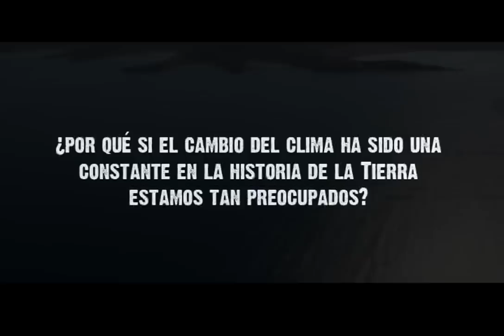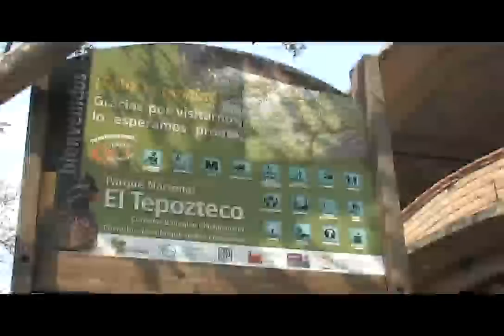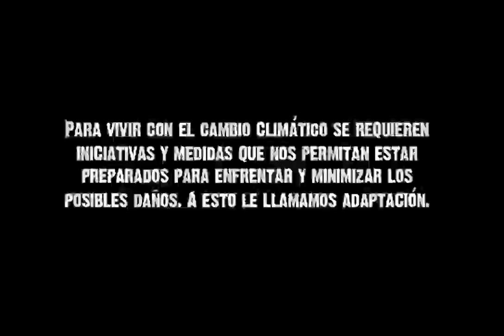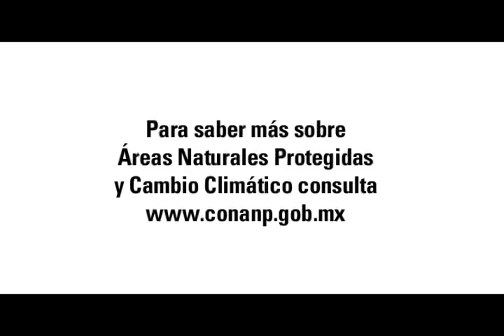Respuesta Natural al Cambio Climático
Video sobre las Áreas Naturales Protegidas
como respuesta natural al Cambio Climático.
CONANP